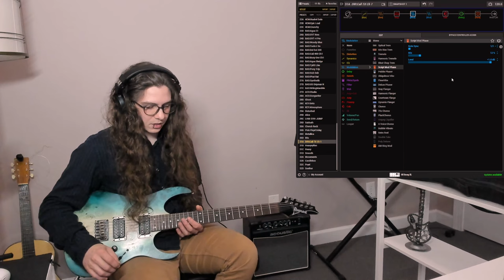A Perfect Circle - Weak and Powerless | Tone Talk (1.5 year progress)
Chapters

00:00 Weak and Powerless
03:28 Clean Tone - amp
04:20 Flama Overdrive
05:40 Reverb
05:55 Phaser
06:12 Kinky
07:23 Cabinet
09:04 Distortion